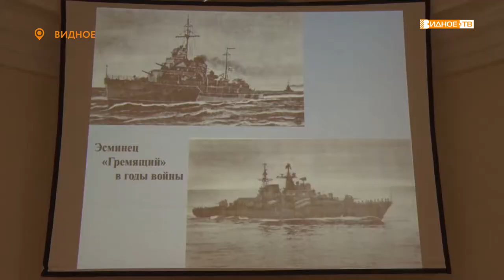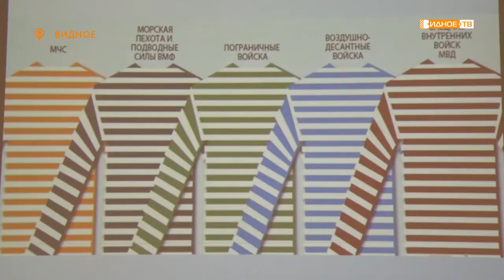МОРСКАЯ ДУША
Разнообразные познавательные программы предлагает подрастающему поколению Историко-культурный центр Ленинского городского округа.  Для воспитанников детских садов и учащихся школ проводят мероприятия краеведческой направленности. На урок мужества, посвященный нашему земляку, ветерану Великой Отечественной войны Николаю Алексееву, пригласили ребят из прогимназии.